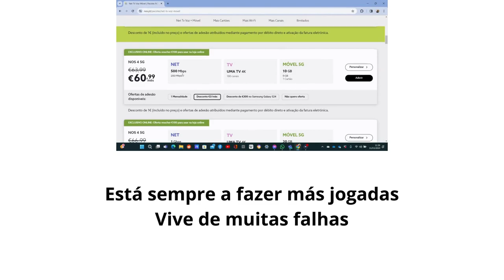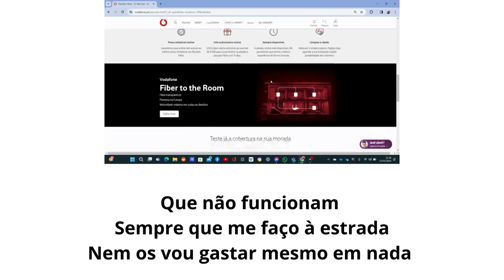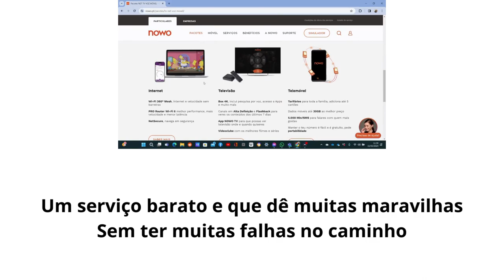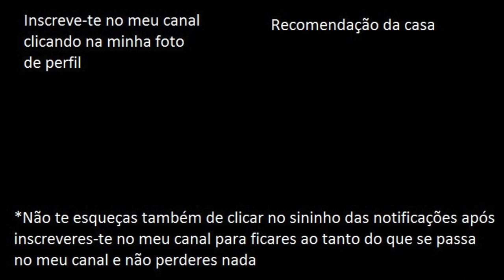A verdade por trás destas operadoras portuguesas (Paródia)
Depois de ter tido dias em que a minha net estava sempre a falhar e ter-me encontrado com casos em que acontecia quase o mesmo, farto dessas situações que são provocadas por todas as operadoras de telecomunicações que operam em Portugal, decidi fazer esta paródia para dizer umas verdades e também o que penso sobre estas operadoras. Espero que entendam o meu ponto de vista acerca deste assunto que está a ser aqui mencionado e que gostem deste vídeo! ; )  : )

*Até para postar este vídeo, tive de levar com falhas na minha net, até parece que a minha net não gosta nada de mim

**Sou da NOS e os casos que encontrei são da MEO, ou seja, gastam muito dinheiro em publicidade e melhoram pouco as infraestruturas de rede!

Music made by: @DJMykah
Credits music for: @DJMykah
(Re)created and (re)uploaded by: Lightning McKing *Macacada&MuitaDiversão*
Lyrics made by: Lightning McKing *Macacada&MuitaDiversão*

- FranciscoGonzas (PS4)